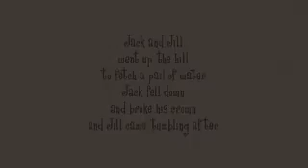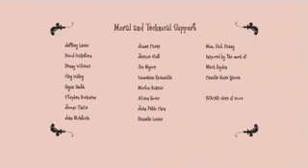Jack and Jill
Jack and Jill (Length: 1:33, CG, animated in Alias’ Maya software)–A 2004 graduate of the School of Visual Arts in New York, filmmaker Andrea Shear has already interned at the famous Will Vinton Studios in Portland, Oregon. We’re sure that’s because the unexpected storyline of her thesis project, Jack and Jill, caught the company’s attention. Shear says that the idea for the short actually popped into her very active head during a graphic design class at SVA. Says Shear, "We had to reinterpret the nursery rhyme Jack and Jill, which is really a story without a story. Everyone has different images in their heads for Jack and Jill. Some people think they are brother and sister, some people think they are boyfriend and girlfriend. But, I think it’s just innately morbid." (For more info on Andrea Shear and her work, check out her

The Nicktoons Film Festival short
Season 1, Episode 02e
Sunday, October 31, 2004
Run Time: 1:33

Special Thanks to Elijah Hechtman for the video!